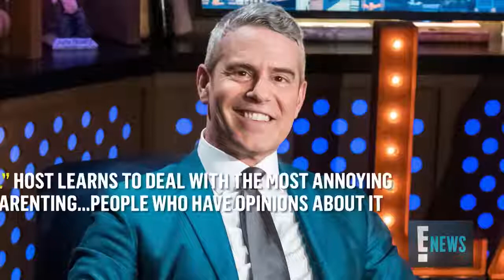Andy Cohen Fires Back at "Judgy as F--k" Critics About His Dog E News live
The "Watch What Happens Live" host claps back at haters after his dog Wacha completely destroys his son's stuffed Torah gifted from a rabbi. See what Andy has to say!